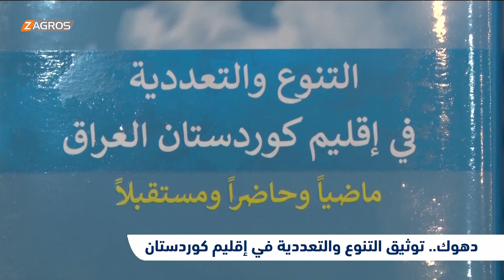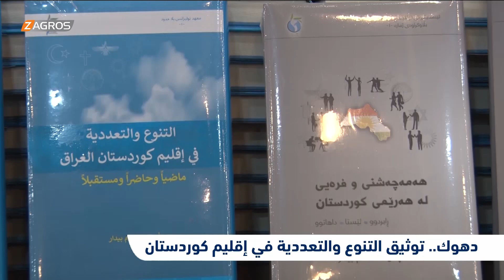دهوك.. توثيق التنوع والتعددية في إقليم كوردستان